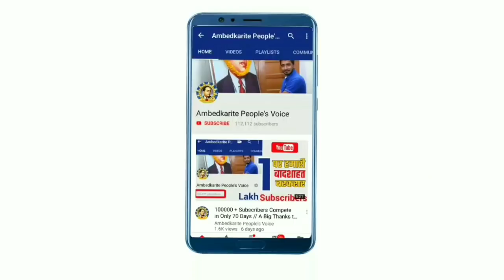प्रो. रामगोपाल यादव जी का यह भाषण देखना चाहिए || SP Leader Ramgopal Yadav in Rajya Sabha